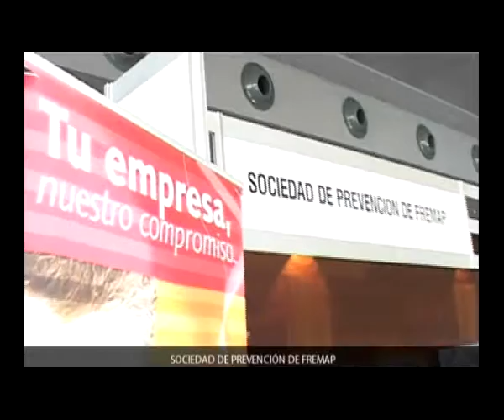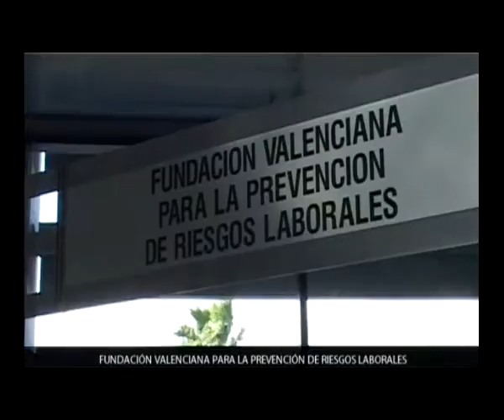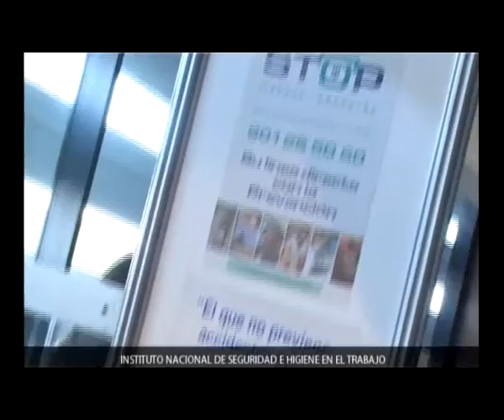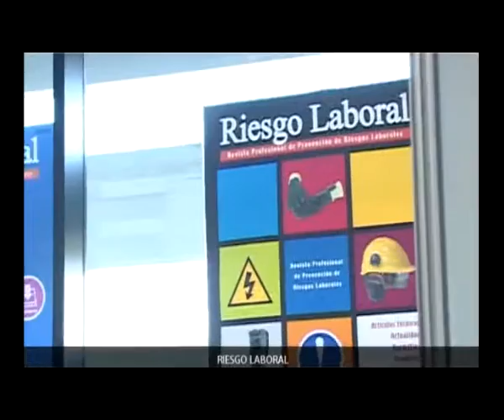Zona Expositiva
34 empresas han invertido sus recursos económicos para participar de forma activa en m á s d e 5 0 0 conferencias, talleres, comunicaciones y pósters.